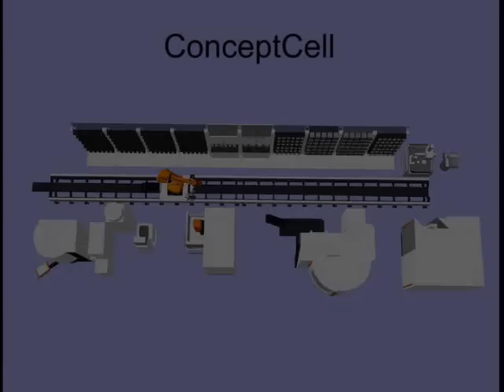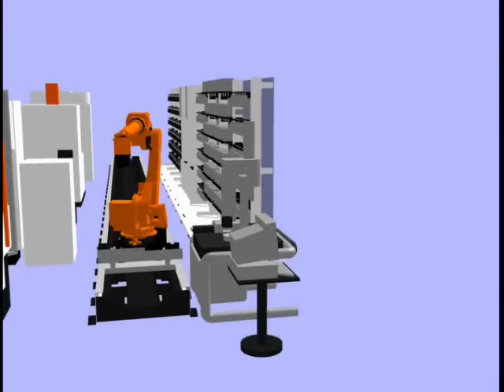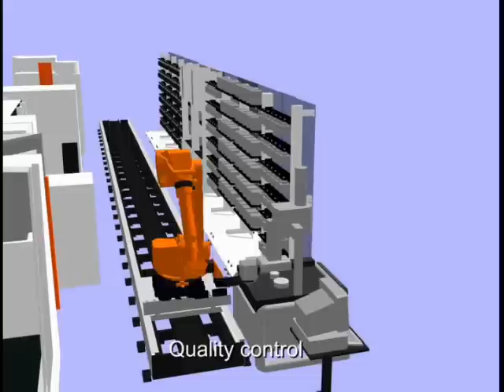Agie Charmilles Automation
Automation @ GFAC is the solution to your EDM & Milling needs.  Interested in more information?  for your solutions in Automation.